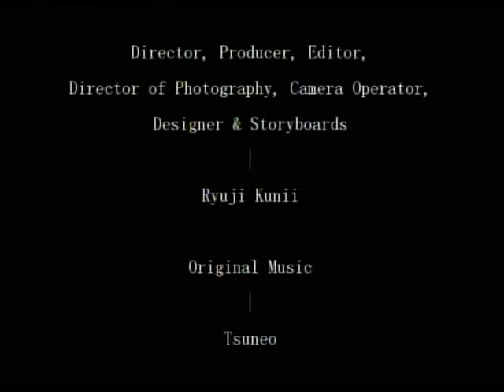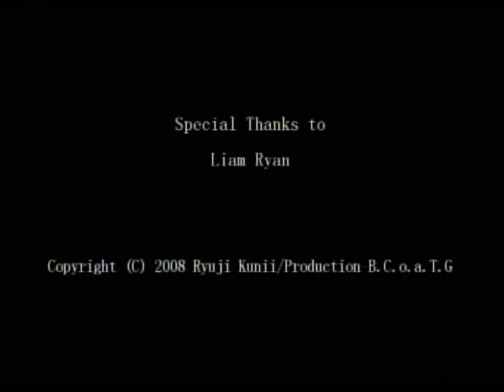『3/6（ロクブンノサン）』―第３回ＴＯＨＯシネマズ学生映画祭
監督：國井 隆児（Coomera Anglican College ）